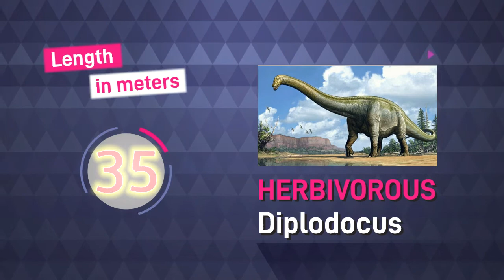Comparison: The biggest dinosaurs